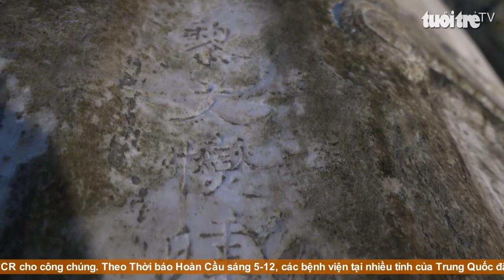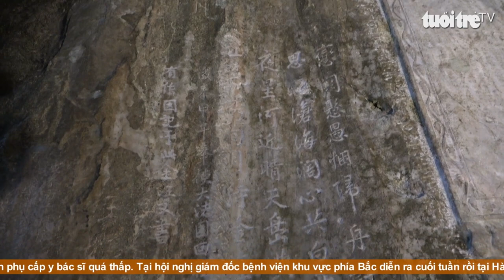Chiêm ngưỡng di sản ký ức 'ma nhai' Ngũ Hành Sơn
Tồn tại suốt khoảng 400 năm trong hệ thống hang động ở Ngũ Hành Sơn, ma nhai (văn tự được khắc lên vách đá) ngoài mang những giá trị về văn hóa, lịch sử còn ẩn chứa trong mình vẻ đẹp độc đáo qua từng nét chữ cổ.